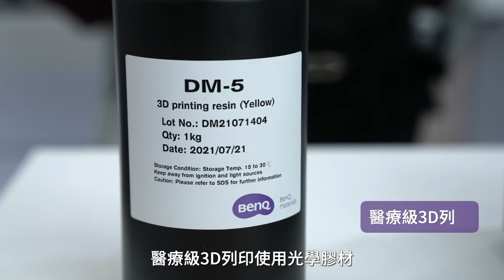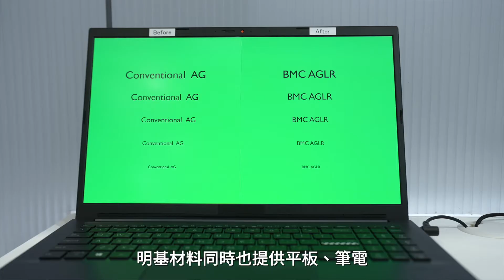智慧工作_TW